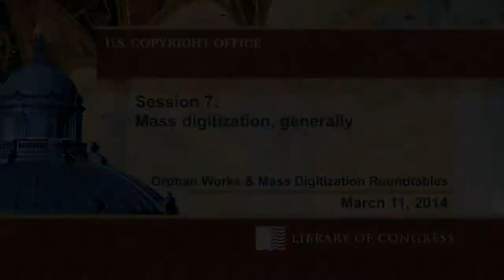Orphan Works 7: Mass Digitization, Generally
Although mass digitization was ongoing in 2008, the practice has since become much more prevalent. Thus, it is important to understand how mass digitization fits into an orphan works solution. Because many of the comments submitted in response to the Notice indicated that the issue of mass digitization should be treated separately from the issue of orphan works, it also is important to understand whether mass digitization fits into an orphan works solution. The Copyright Office discussed the intersection of mass digitization and orphan works at the public roundtable meetings, the types of digitization projects that should be covered by any legislative proposal, the relative risks and benefits of mass digitization projects, the types of entities that might be able to engage in such activities under any legislative proposal, and the types or categories of works that should be covered. Karyn Temple Claggett, Catherine Rowland, Frank Muller, Jan Constantine, Jonathan Band, June Besek, Richard Burgess, Michael W. Carroll, Blane Dessy, Melissa Levine, Andrew McDiarmid, Corynne McSherry, Mickey Osterreicher, Brooke Penrose, Janice T. Pilch, Leah Prescott, Jerker Ryden and Ben Sheffner.